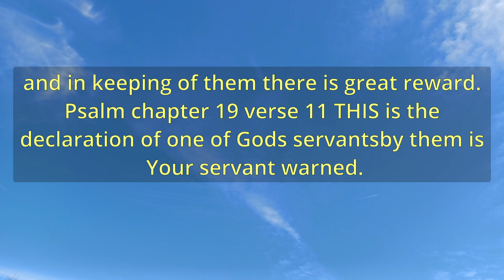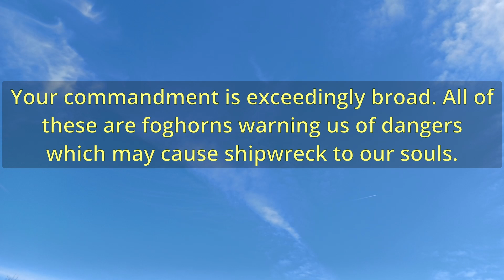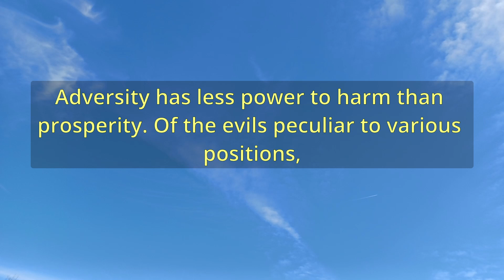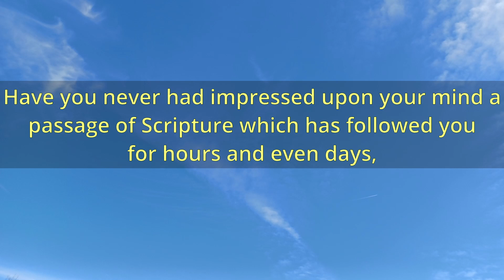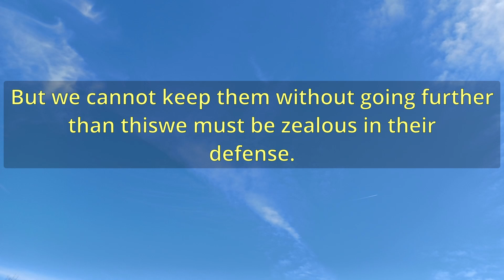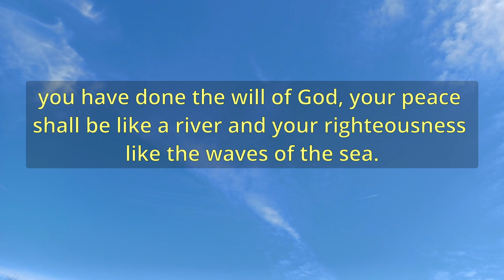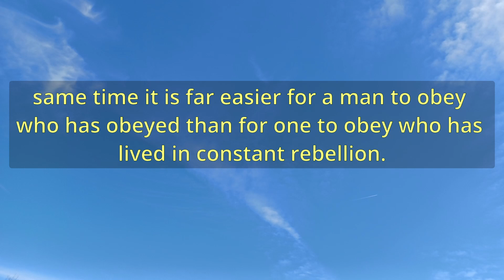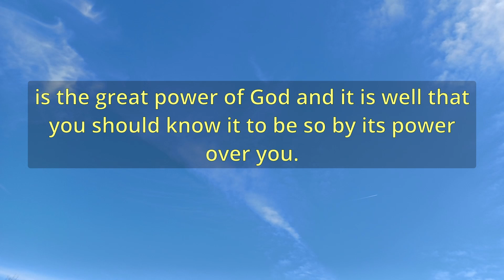"The Warnings And The Rewards Of The Word Of God" (A12135) - Charles Spurgeon Sermons